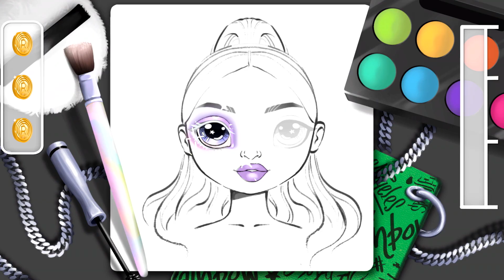RAINBOW HIGH™: RUNWAY RUSH - Announce Trailer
ANNOUNCEMENT! 🌈📣 Do you or your kid love Rainbow High?! Get ready to play our colorful new console game, RainbowHighRunwayRush—available on September 22, 2023! Join Ruby, Poppy, Sunny, Jade, Skyler, and Violet from RainbowHigh and LetYourTrueColorsShine through creativity, fashion, and friendship. ✨